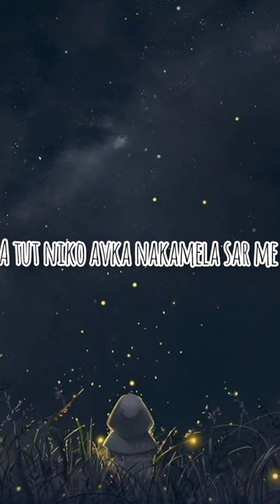Jozef Ferenc - Nadik Mange